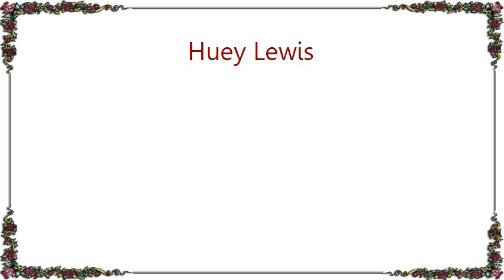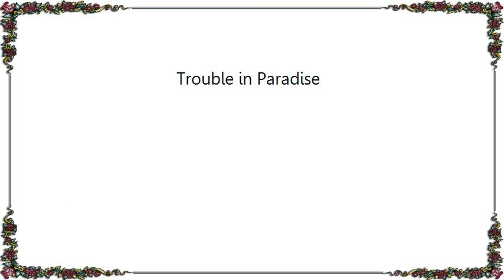Huey Lewis - Trouble in Paradise Lyrics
[Lyrics Huey Lewis - Trouble in Paradise]
Billy's home, he just back from la
Plenty of lines but nothing to say
Seen this movie and it don't end nice
Looks like trouble in paradise

He used to be cool he used to laugh a lot
Down at the brothers in the parking lot
Now he's sick, and he's scared and he's paying the price

[Chorus]
Momma said he always was so nice

American son he's not very old
An american dream that's never been sold
The smile on his face is his last disguise
We've got trouble in paradise

There's a scream inside that shouts here I am
Some people say you we've got to do all we can
Me I don't know you see I've been there myself once or twice

[Chorus]